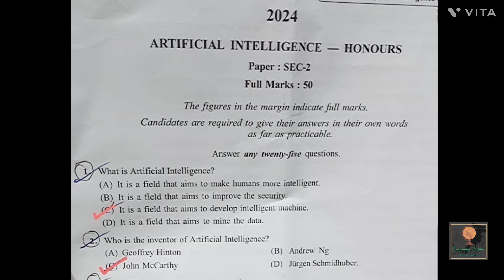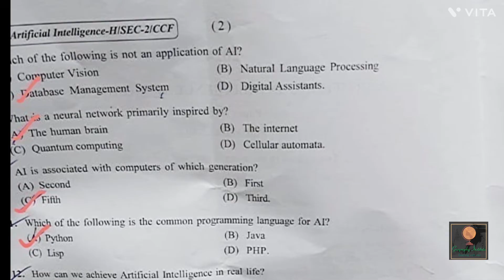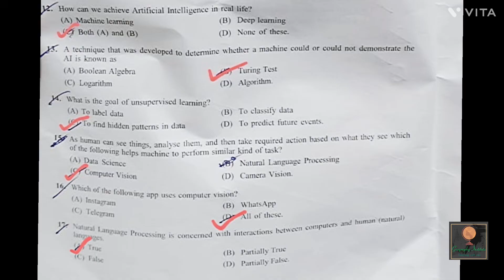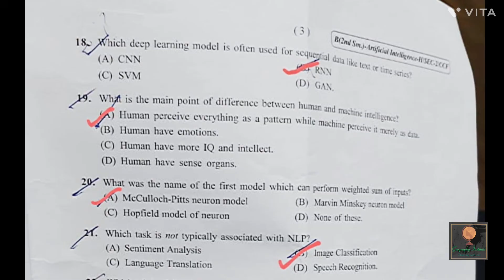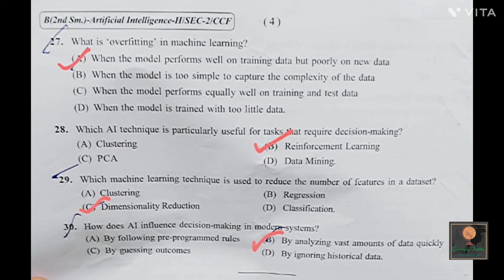Answer key of AI (2ND SEM-2024)calcuttauniversity ||By-Sagarika Nag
Here I discussed about the Answer key of the Artificial Intelligence of 2nd sem geography honours B.Sc examination of Calcutta University 2024.